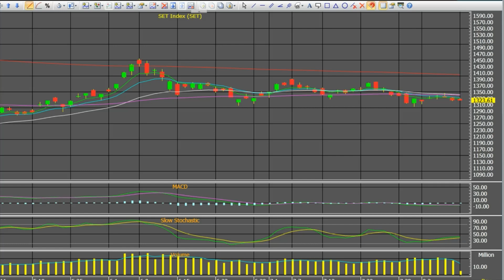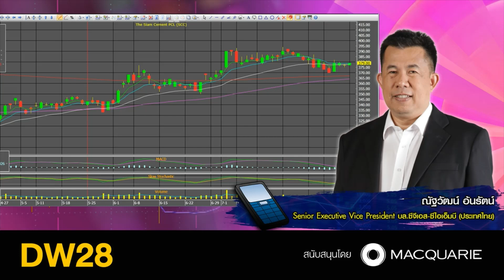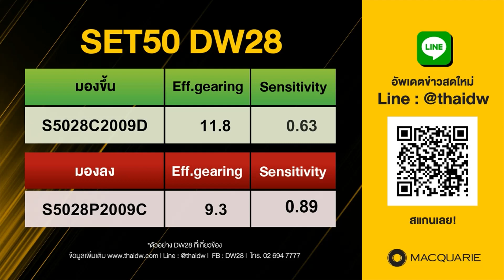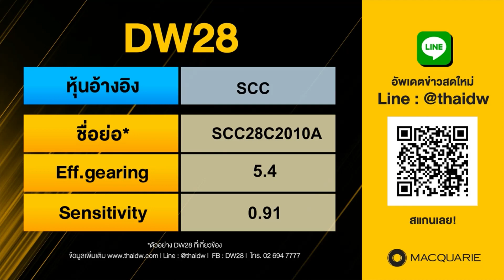10082020 stop loss